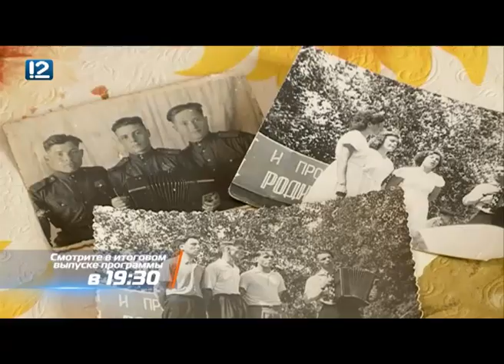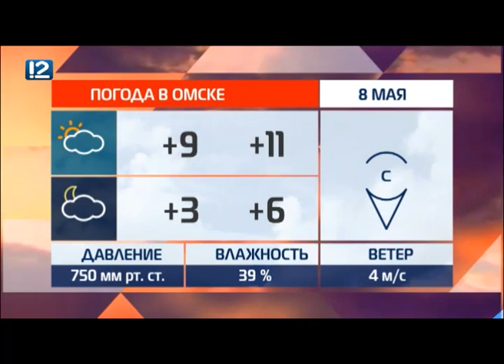Омск: Час новостей от 8 мая 2018 года (11:00). Новости.